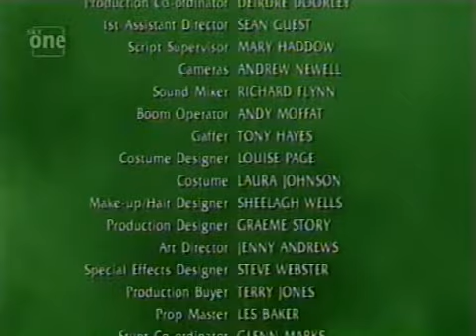The Strangerers Episode 5 ZAP TYPE 'Z'